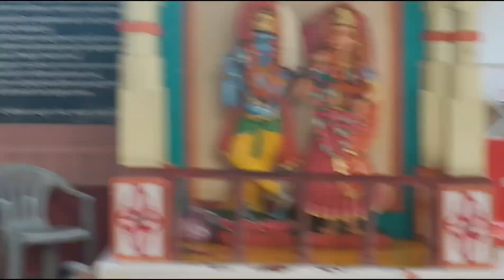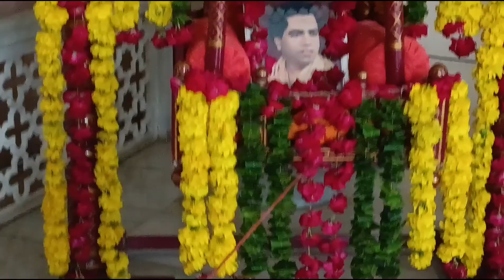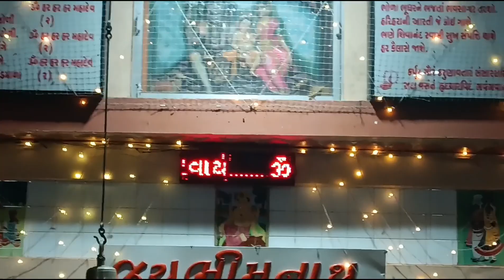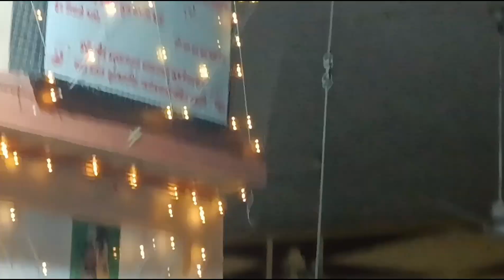Bhimnath Mahadev Mandir , Savli, Vadodara .ভিমনাথ মহাদেব মন্দির I VLOG l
Savli Na Swamiji
The Holy Land of Bhimnath Mahadev in Savli, where swamiji came and lived, is a hub of that spiritual tradition. Even today exists the samadhi of His .

Savli MAHADEV- a famous Holy Land of saints, sants and mahants from ancient times- is just 32 kilometers in the North from Vadodara.

Bhimnath Mahadev Temple - Savli - Vadodara.

Address: H69F+69Q, Lahorivaga Bhimnath Mandir road, near old malatdaar office, Savli, Gujarat 391770